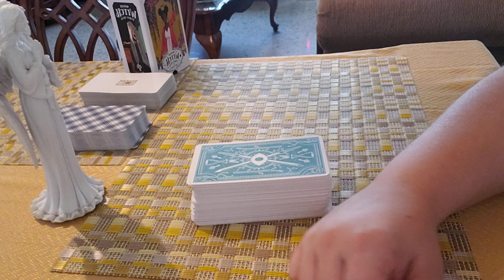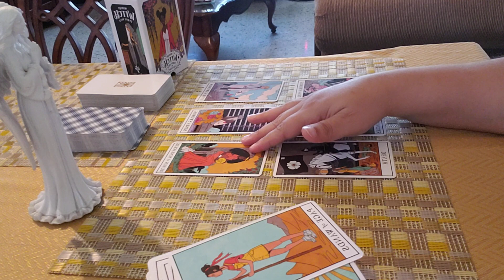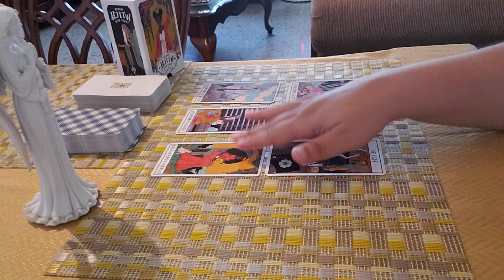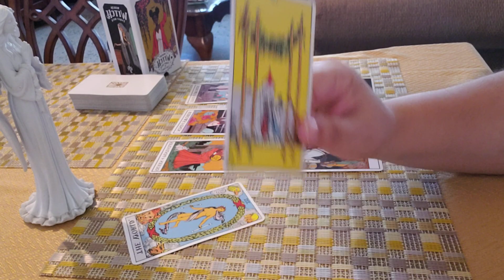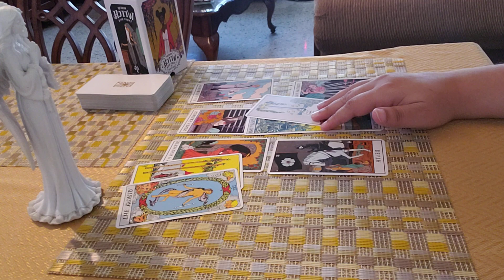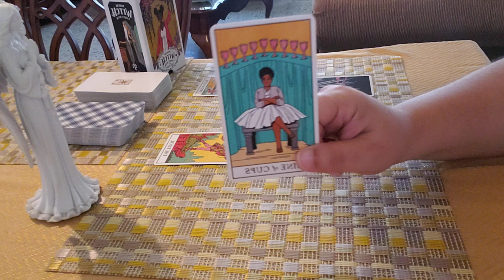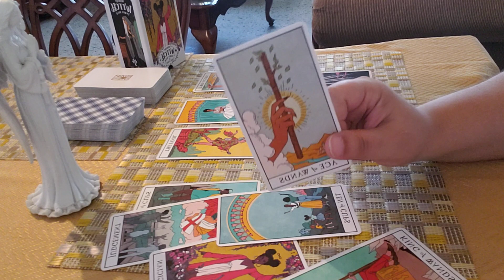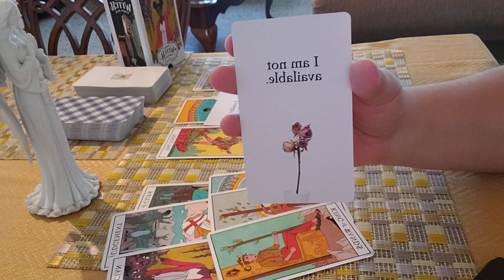TAURUS ♉ Their Feelings For The THIRD PARTY Are...